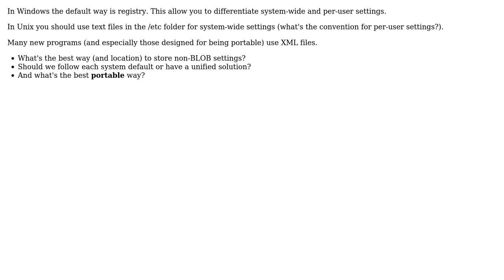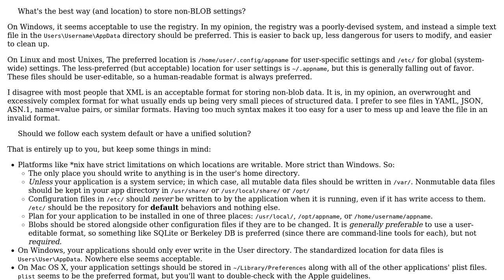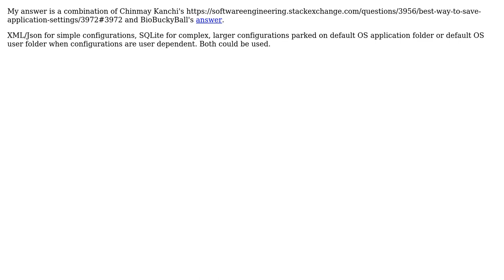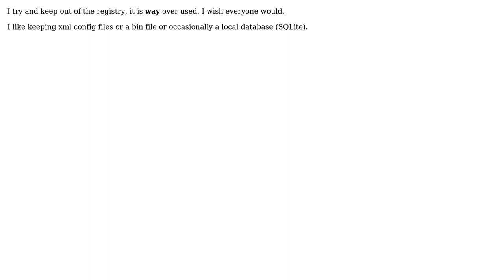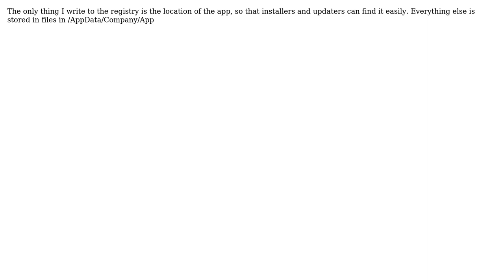Software Engineering: Best way to save application settings (8 Solutions!!)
Software Engineering: Best way to save application settings

With thanks & praise to God, and with thanks to the many people who have made this project possible! | Content (except music & images) licensed under CC BY-SA | Music | Images & others | With thanks to user uBio user Wizard79 user Walter user mipadi user Maniero user greyfade user Graviton user GrandmasterB user Chris user Chinmay Kanchi and the Stack Exchange Network Trademarks are property of their respective owners. You are responsible for your own actions.